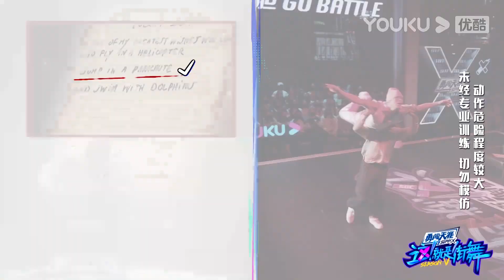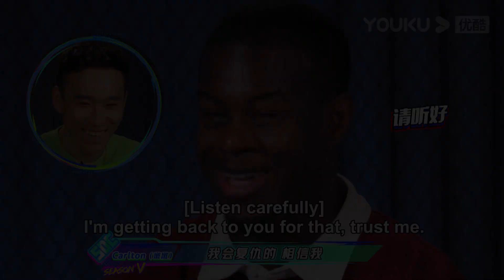ENGSUB 王一博Wang YiBo被迫陷入营业模式，收到了特殊请求？ | 这！就是街舞 第五季 Street Dance of China S5 | 优酷综艺 YOUKU SHOW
队长：王一博/韩庚/李承铉/刘雨昕/吴建豪

【这！就是街舞 第五季 Street Dance of China S5】正片 Full EPs：
【这！就是街舞 第五季 Street Dance of China S5】舞台纯享 Performance Collection：
【这！就是街舞 第五季 Street Dance of China S5】抢先看&精彩看点 Trailer & Clips：
【这！就是街舞 第五季 Street Dance of China S5】花絮看个够 BTS：
【这！就是街舞 第五季 Street Dance of China S5】原创特辑 Edits Compilation：
【街舞营业中 第五季 Street Dance of China on the Air S5 】：
【街舞要ONE MORE 第三季 Street Dance One More Round S3】：

00:00 下载优酷国际版APP，享街舞5多语种字幕版正片和【一起火锅吧3】
00:30 Watch SDC5 with MULTISUBs and [Let's Chat S3] ONLY on YOUKU International APP.